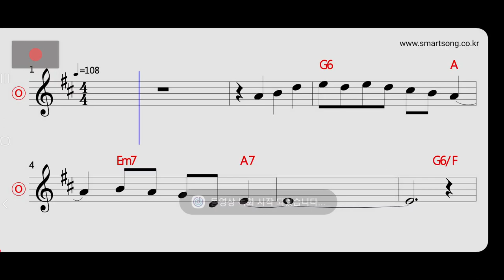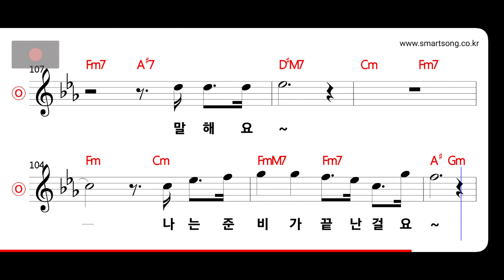임창정 - 말해요 MR